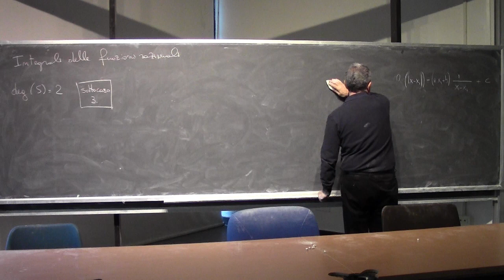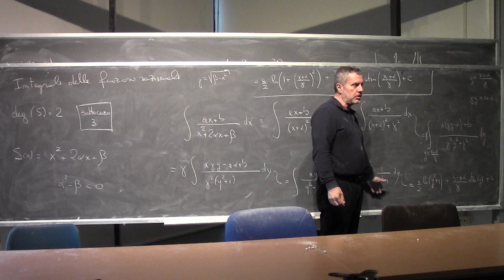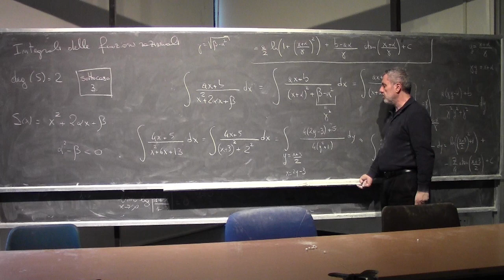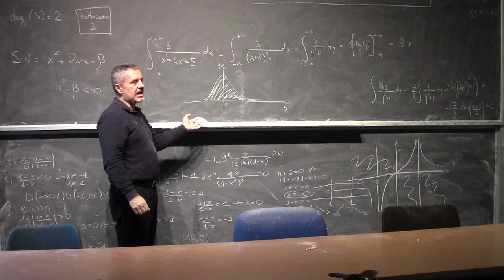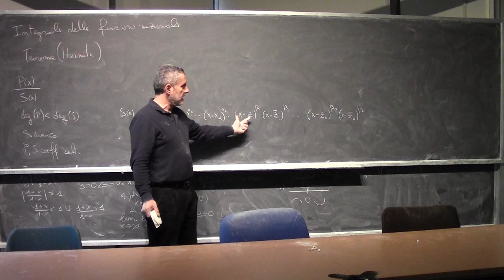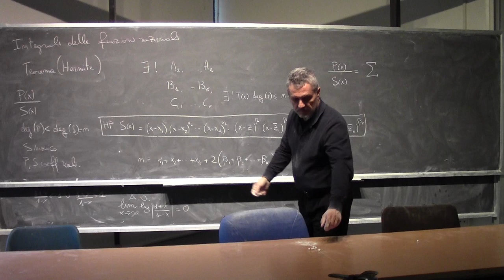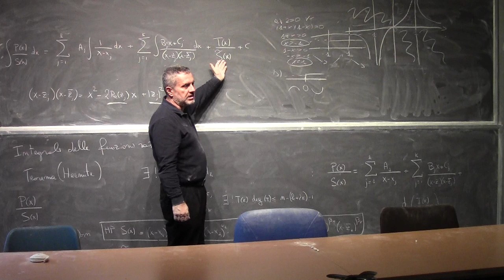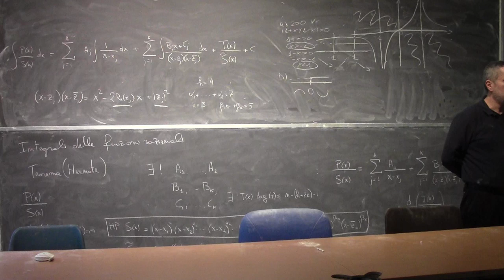Analisi Matematica I Lezione 36b